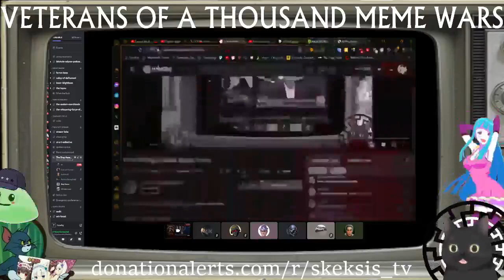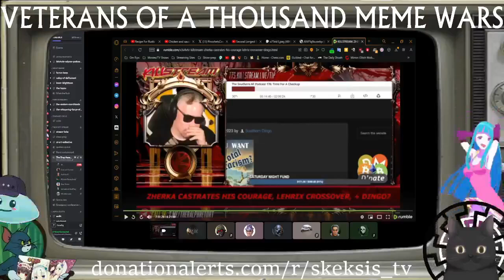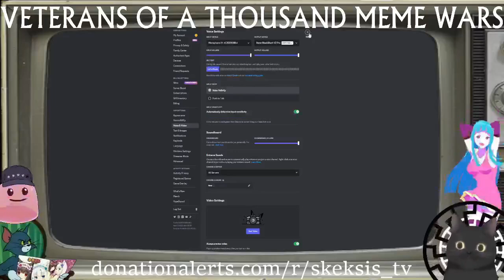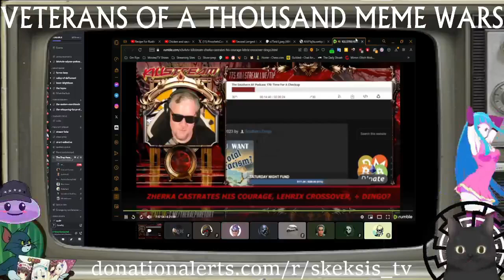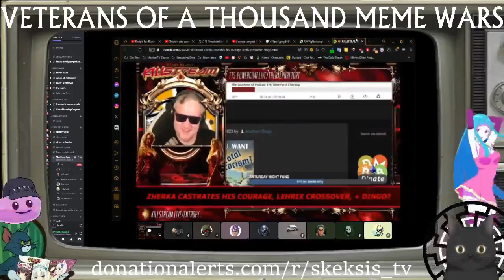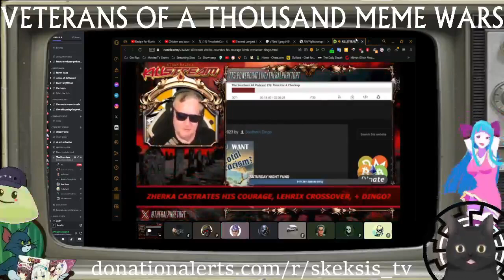Rand responds to Dingo - The Petrol Hour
Rand's co-hosts try to tardwarngle him into letting the entire clip play before speaking, but Rand doesn't relent. Rand says he was still 100% correct about Dingo and Boer Jack's takes on Israel/Palestine and refuses to elaborate. Rand seems more upset that Dingo talked to Ralph about this rather than come to him.

Clip taken from:
Ethical Refugee Friendly Missile Sunday